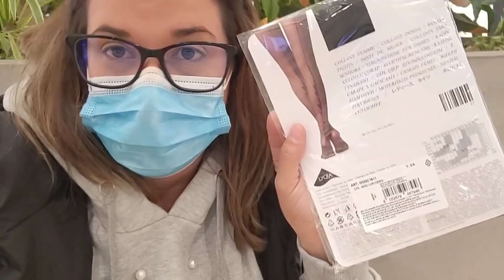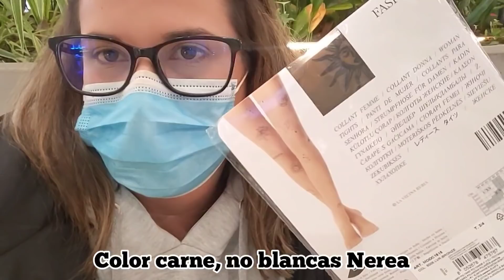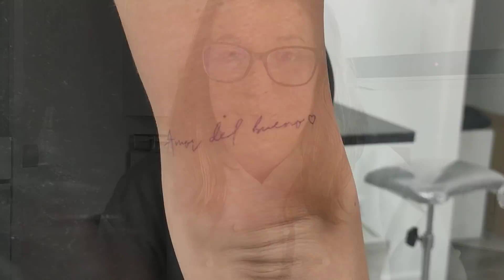Dedicado a vosotras + haul Newchic+ paseo con mumus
Hola hola mis amores, hoy os traigo un Vlog muy especial, gracias por tanto, sois geniales, mucho amor del bueno😘

➡️VIDEOS: LUNES, MIÉRCOLES Y VIERNES A LAS 16 HORAS⬅️